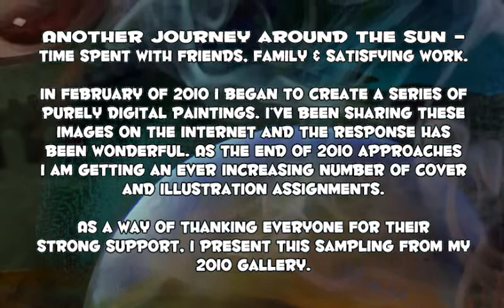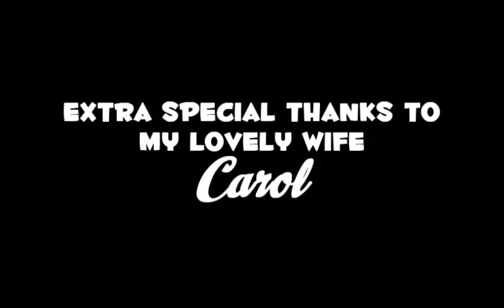HAPPY HOLIDAYS 2010 - MARK WHEATLEY GALLERY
Another journey around the sun - time spent with friends, family and satisfying work.

In February of 2010 I began to create a series of purely digital paintings. I've been sharing them on the internet and the response has been wonderful. As the end of 2010 approaches I am getting an ever increasing number of cover and illustration assignments.

As a way of thanking everyone for their strong support, I present this sampling from my 2010 gallery.  The music is FREEDAY - a song I composed and performed this year.